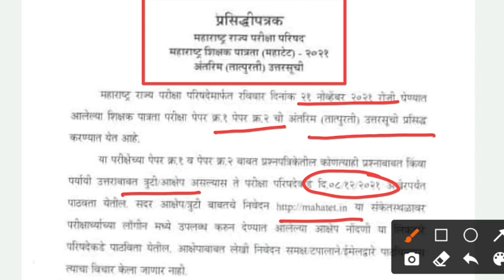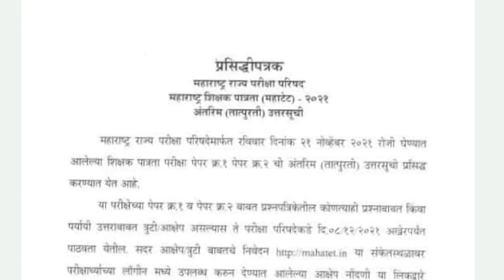Tet ची उत्तर सुची आली | Maha Tet Official Answer Key | Maha Tet 2021 Answer Key | Maha Tet Result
maharashtra tet 2021 exam dates,
tet exam,
tet 2021,
tet exam date,maharashtra tet 2021,
maha tet,
maha tet exam 2021 new update